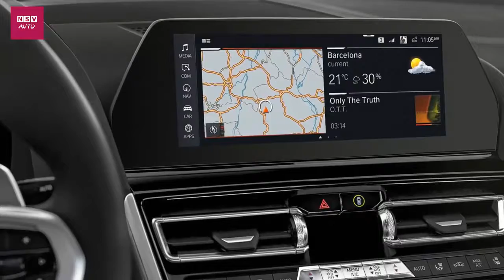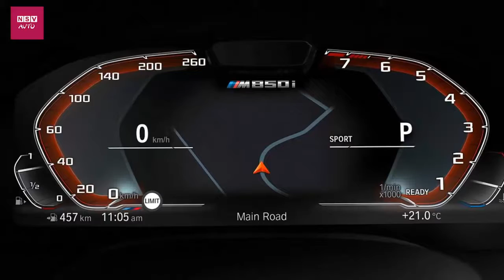BMW 8-SERIES 2019 CHỐT GIÁ TỪ 116.000 USD/ NS AUTO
BMW vừa chính thức công bố giá khởi điểm của chiếc BMW 8-Series 2019 tại thị trường Đức bắt đầu từ 100.000 Euro (tương đương 116.000 USD).
LIKE nếu bạn thấy thích thú, đừng quên để lại COMMENT